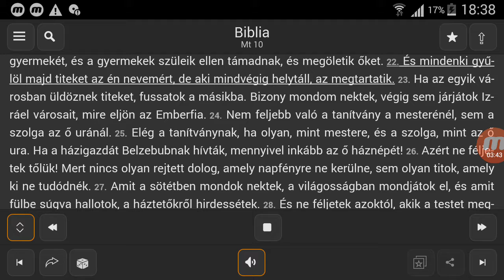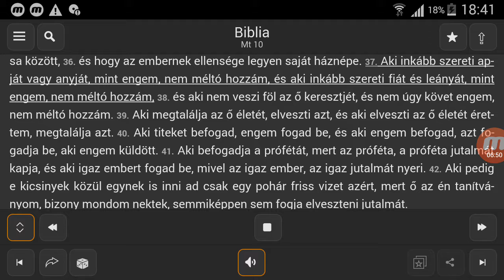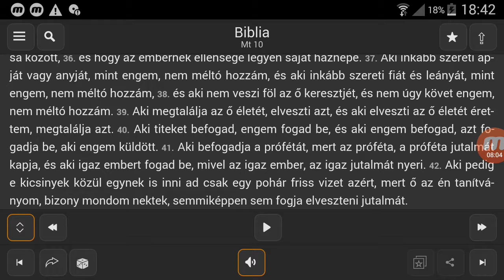Máté evangéliuma 10.fejezet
Hangos Biblia - Máté evangéliuma 10.fejezet